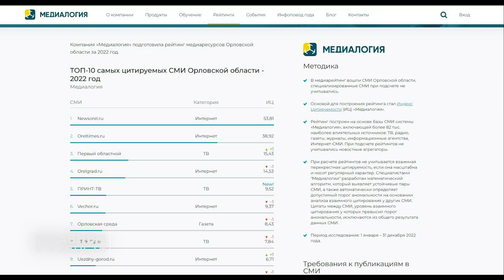Телеканал "Первый Областной" в тройке лидеров по индексу цитируемости.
❗ "Первый Областной" в тройке самых влиятельных СМИ региона!!! Система мониторинга "Медиалогия" опубликовала индекс цитируемости СМИ Орловской области за 2022 год. Наш телеканал поднялся на один пункт и занял третью позицию!

А среди телеканалов региона "Первый Областной" вообще на 1-ом месте!🎉